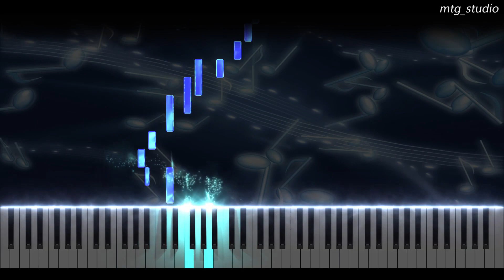Agustin Barrios Mangore - Arabesca | CLASSICAL MUSIC | PIANO TUTORIAL